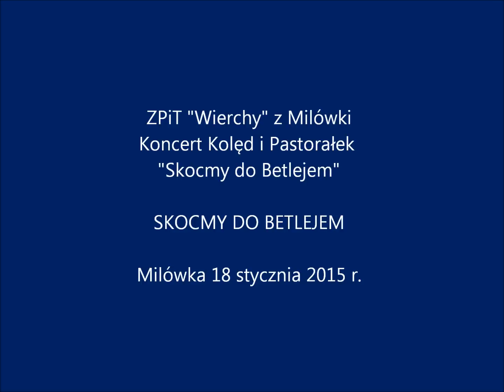ZPiT "Wierchy" 18.01.2015 r. Milówka - "Skocmy do Betlejem"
"Skocmy do Betlejem" w wykonaniu ZPiT "Wierchy". Śpiewają: Krzysiek Michalski, Mirek Żyrek i Marcin Biegun.
Nakręcono podczas koncertu kolęd i pastorałek "Skocmy do Betlejem", który odbył się w kościele w Milówce 18 stycznia 2015 roku.